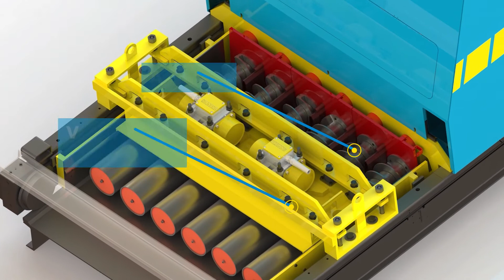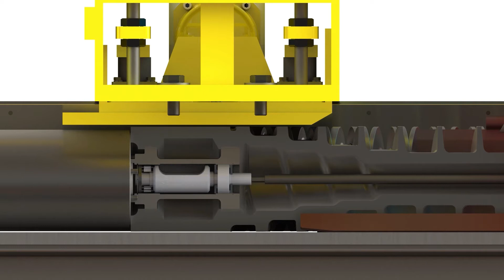UltraSpan Hollow Core Extruder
UltraSpan’s hollow core extruders create a high-quality, dense slab with an exceptionally dry concrete mix. As a result, you get a hollow core slab that cures quickly within six hours and requires up to 23% less cement, which means more profit and greater productivity.